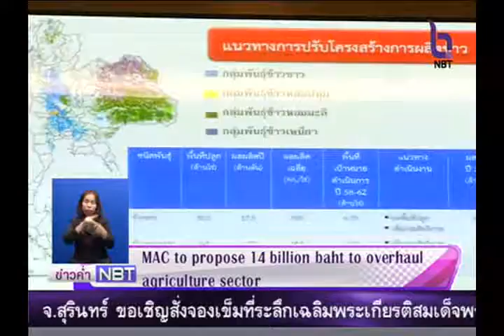ก.เกษตรฯ เดินหน้าโครงการปรับโครงสร้างการผลิตข้าว